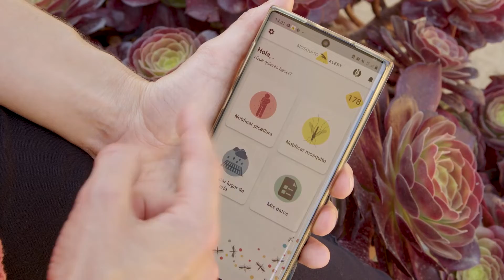(Trailer). Mosquito Alert: ciencia ciudadana y adaptación al cambio climático.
Una de las consecuencias del cambio climático es la expansión de las especies de mosquitos y la incidencia de los virus que estos transmiten.
Mosquito Alert es una plataforma de ciencia ciudadana coordinada por tres instituciones
públicas de investigación científica de Cataluña que permite a cualquier persona comunicar mediante una fotografía el posible hallazgo de uno de los mosquitos estudiados. Los datos revisados y validados por expertos se trasladan a una base de datos y a un mapa interactivo, de acceso público.
Este tráiler forma parte de la serie ‘Compartiendo soluciones. Iniciativas de adaptación al cambio climático’, una acción de difusión de buenas prácticas integrada en el proyecto LIFE SHARA (Sharing Awareness and Governance of Adaptation to Climate Change in Spain -), cuyo objetivo es promover la adaptación e incrementar la resiliencia frente al cambio climático en España y Portugal.